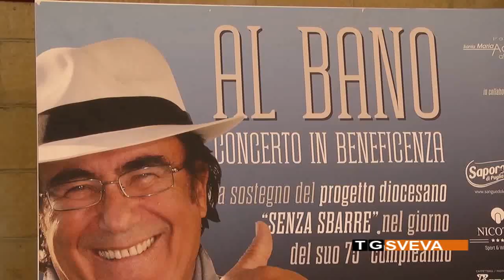ANDRIA | Preoccupazione nel quartiere Croci-Camaggio: minacce a Don Riccardo Agresti